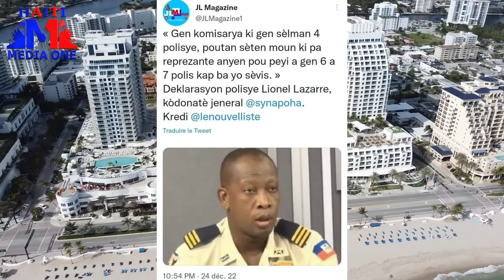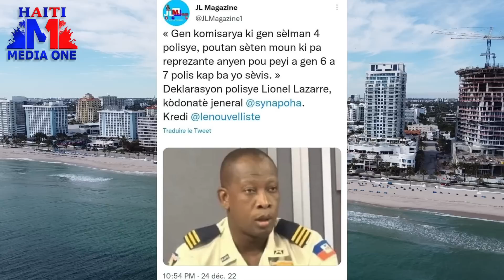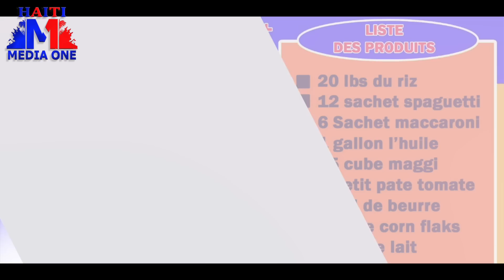Sè Laura mouri???Jerry Leconte fizye yon jen gason nan tigwav li bat madanm li, zotobre vle kidnape